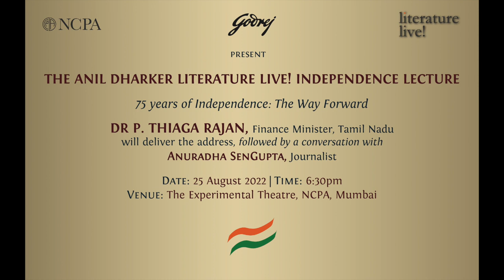Nadir Godrej recited his poem on 75 Years of Indian Independence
This poem was recited at The Anil Dharker Literature Live! Independence Lecture 2022. This was held at The Experimental Theatre, NCPA on 25 August 2022.
The poem was followed by a lecture by Dr P. Thiaga Rajan and a conversation between Anuradha SenGupta and Dr Rajan.